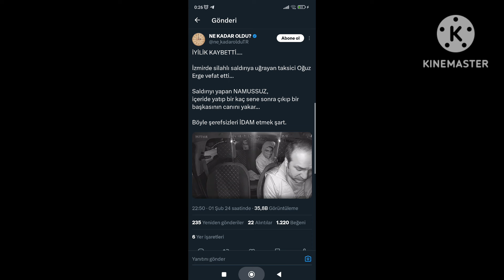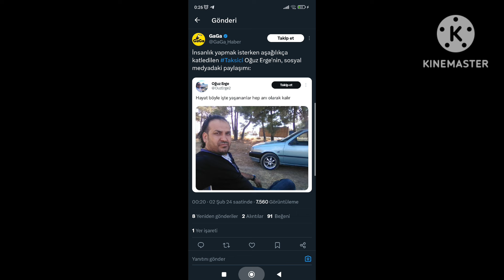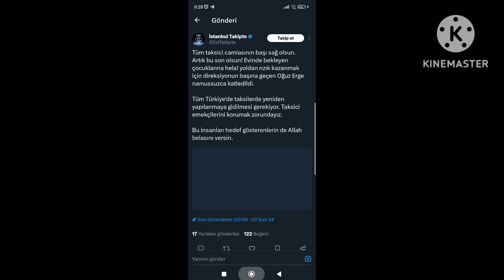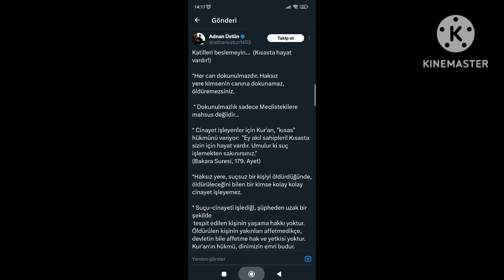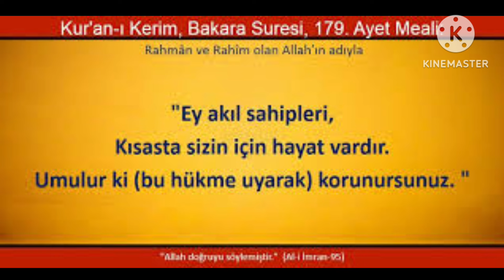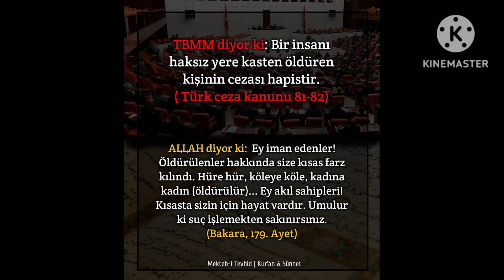İZMİR'DE ÜŞÜMESİN DİYE TAKSİSİNE ALDIĞI CANİ TARAFINDAN SİLAHLI VURULARAK ÖLDÜRÜLEN OĞUZ ERGE